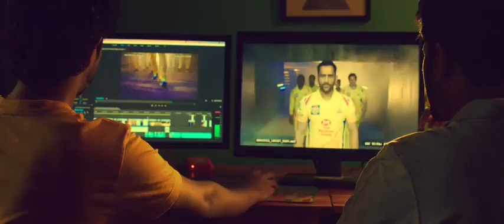👌👌👌csk song csk periya visil song 👌👌👌